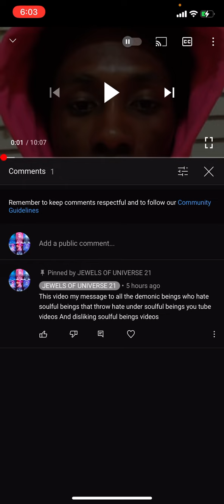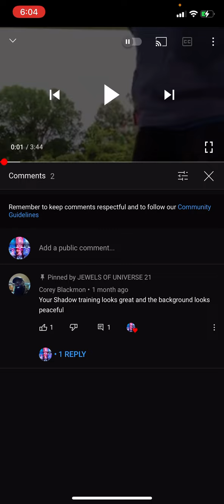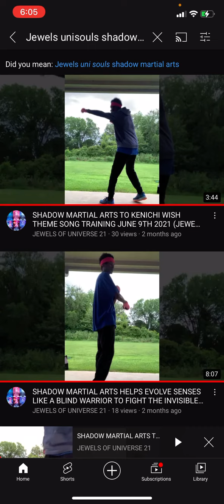HATING DEMON NARCS ON YOU TUBE HERE MY MARTIAL ART VIDS AS MESSAGE TO NEVER COME FOR CHOSEN ONES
HATING DEMON STALKERS ON YOU TUBE HERE ARE MY MARTIAL ART VIDS AS MESSAGE TO NEVER COME FOR ME

And here are video links of strong messages against demonic narcissistic beings that hate on us soulful beings

1. OCT 25TH SOULS CAN DROWN NARCS IN SHADOW REALM ABYSS OF DEEP WATER (DON’T MESS WITH OCT 25TH SCORPS)

2. HATERS THAT THROW NARCISSISTIC HATE ON SOULS YOU TUBE VIDEOS END UP DESTROYED BY SOULS ANCESTORS

5. SHADOW MARTIAL ARTS TO SONIC R CAN YOU FEEL THE SUNSHINE TRAINING JUNE 9TH 2021 (JEWELS UNISOULS)

6. SHADOW MARTIAL ARTS TO SONIC R SUPER SONIC RACING TRAINING JUNE 9TH 2021 (JEWELS UNISOULS)

7. SHADOW MARTIAL ARTS HELPS EVOLVE SENSES LIKE A BLIND WARRIOR TO FIGHT THE INVISIBLE (J.UNISOULS)